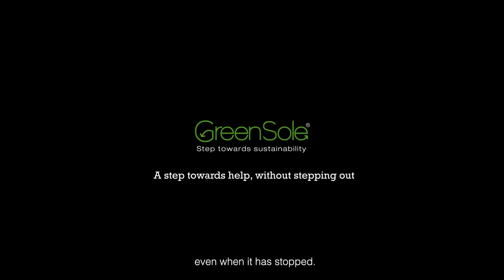Shoes during lockdown | Digital film